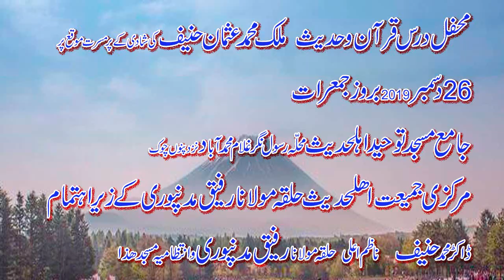Punjbi Hamd by Abdul Azeem Rabbani26=12=2019 rasol nagr